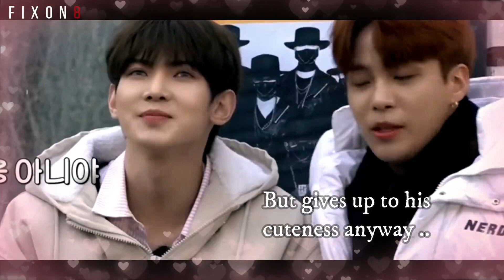Ateez : JONGHO being YEOSANG's Baby | Savage Line is Sailing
I have been breaking your hearts on a Jelousy series , so here introducing the underrated JongSang ship to refresh your mood . sending you all my virtual uwuuuss ... Love you FIX ON fam!

We are 200 subscribers in the family and counting :) you inspired me to create more ateez content. Stay tune for more vids ! for now enjoy watching this ! :)